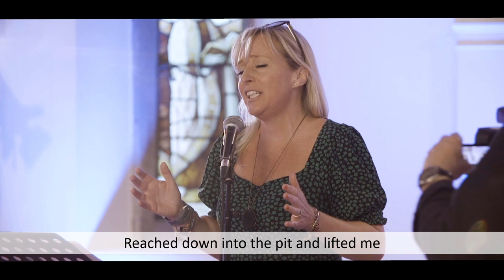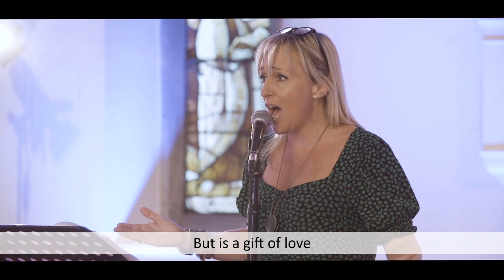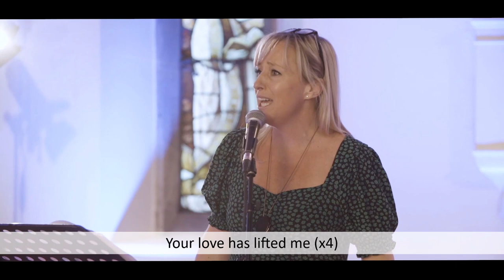When I Was Lost (There Is A New Song)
Performed live by musicians from Christ Church Cockfosters.
Words & music by Kate & Miles Simmons CCLI#14181
Arranged by David Gibson

Lead Vocals: Joanne McGahon
Piano: David Gibson
Acoustic Guitar: Frank Taylor
Electric Guitar: Richard Whitman
Drums: Pete Winstone
Violin: Amelia Dew
Cello: Mags Healey
Vocals: Brian Robson, Marion Poojari, Debbie Hagen, Jessica Percival, Tash Knowles, Cheryl Povey, Joanne McGahon, Andy Acheson, Julia Bindon, Sarah Stensel, Neil Maxfield, David Gibson & Frank Taylor.
Recording Engineer: David Hann
Lyrics: Robert Espie

Video production: Fellow Productions/Mark Ratcliff
Camera: Mark Ratcliff, Wilf Ratcliff, Jonathan Ward & Sam Louka
Vision Mixer: Josh Tuckwell
Audio Mix: David Gibson